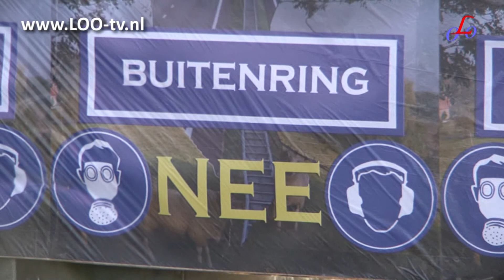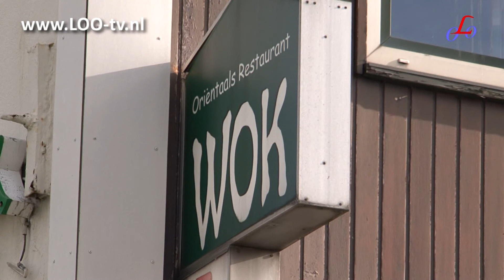Bomenkap Buitenring gestart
In Brunssum is een begin gemaakt met de bomenkap voor de Buitenring. De eerste bomen gingen tegen de grond op de Brunssummerweg.

Zo'n 20 actievoerders kwamen daar kijken en op een vreedzame manier actie voeren.
Ook zijn al de eerste door de provincie aangekochte huizen gesloopt. Dat gebeurde aan de Hommerterweg tussen Hoensbroek en Schinnen. Zeer binnenkort gaat ook het voormalige wokrestaurant aan de Allee in Amstenrade tegen de vlakte.